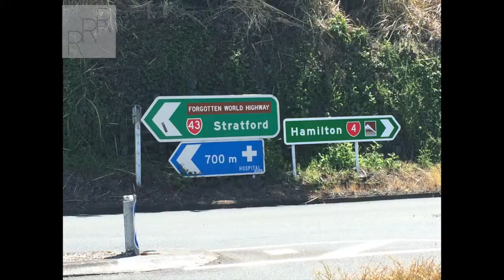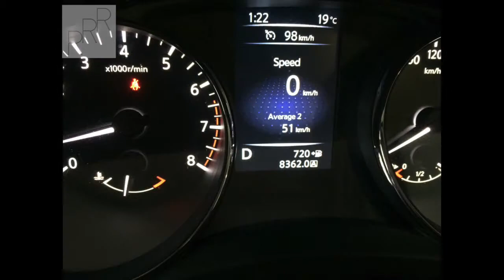Driving New Zealand - What a ride!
New Zealand roads, as a tourist and a person who likes to drive, are amazing. Every corner, every bend lets you discover exceptional scenery